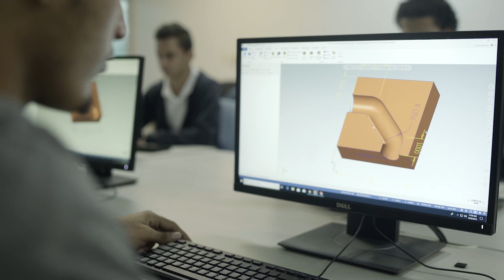Carrera Cyber Seguridad